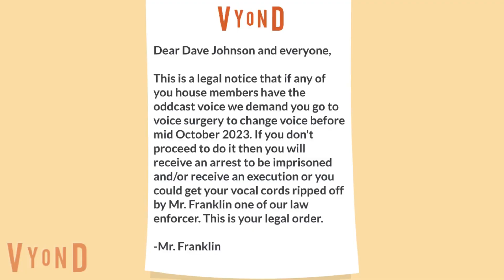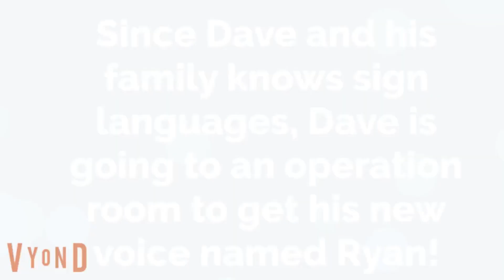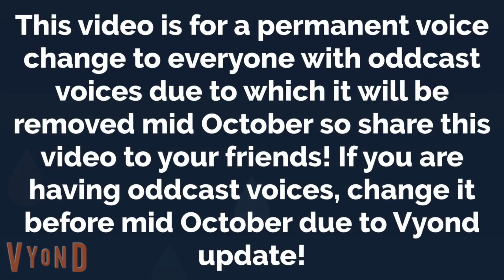Childish Dad Refuses to Get Voice Surgery! SHARE THIS VIDEO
users in video

@EdwardAndrewOliver @ItzDarknessMegan @HETAA2K8(Me)